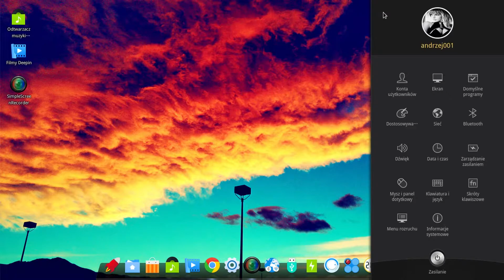Linux Desktop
Underworld Army :...: Elegy Music